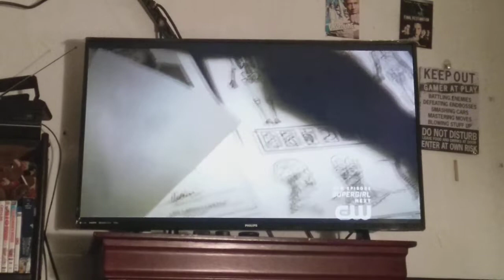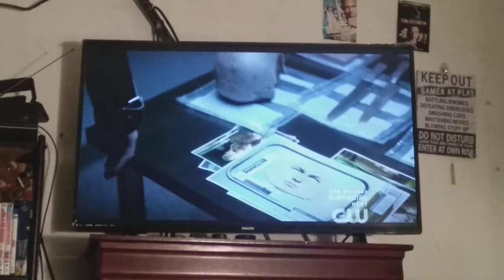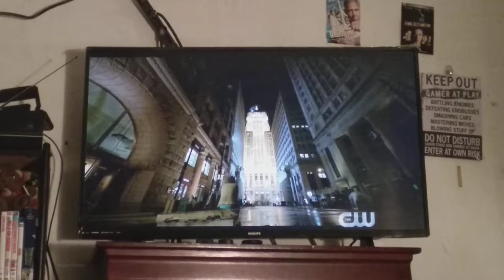Full episode.on 🦇1x6 (part 7) 🤣f why I she knows who you are but she never told me your real name